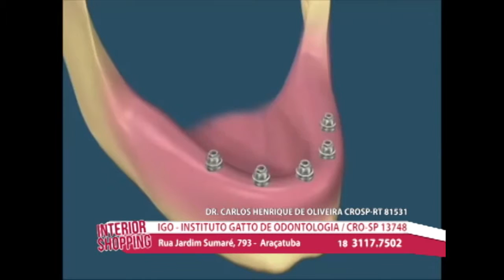Igo - Instituto Gatto de Odontologia no Interior SIM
Igo - Instituto Gatto de Odontologia
CRO-SP 13748
Rua Jardim Sumaré, 793 - Araçatuba

No caso de ofertas, promoções ou algo do gênero, as mesmas são válidas apenas para os dias de 09 a 14 de Novembro de 2015.

Curta Facebook.com/sbtinteriorsp